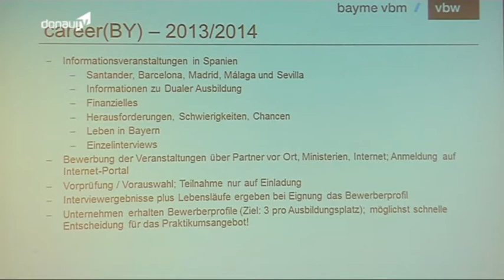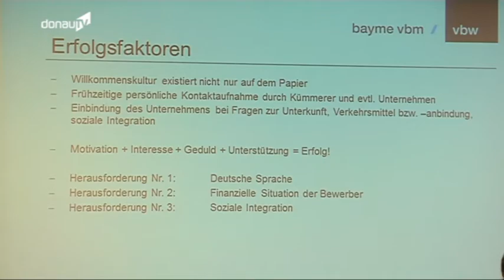Anfang vom Ende – Career Projekt im Landkreis Deggendorf vor dem Aus?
Der propagierte Fachkräftemangel ist seit vielen Jahren schon ein großes Thema in ganz Deutschland. Viele Jugendliche ziehen Abitur und Studium einer handwerklichen Ausbildung vor. Das Ergebnis: mehr Akademiker - weniger Fachkräfte. Um dem entgegen zu wirken, hat der Landkreis Deggendorf vor einigen Jahren in einem Pilotprojekt bulgarische Jugendliche nach Deutschland eingeladen, um hier erfolgreich eine Ausbildung zu absolvieren und im Endeffekt natürlich auch als Fachkraft da zu bleiben. Doch diese Erfolgsgeschichte könnte nun ein jähes Ende finden.